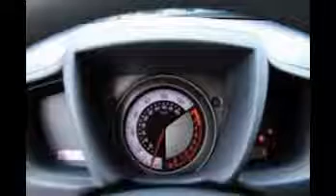2014 The New Scion xD Subcompact Car Release date Review Price Specs Features 2